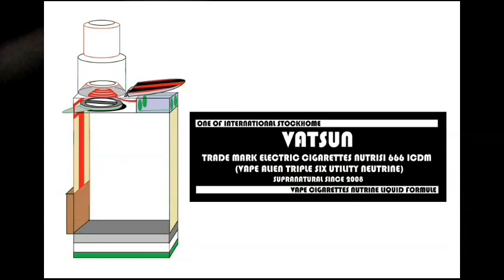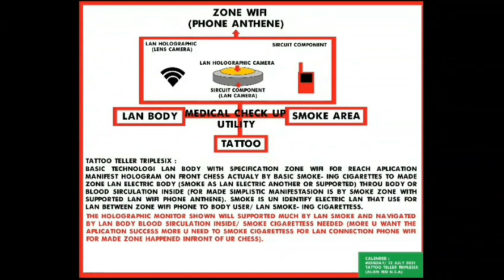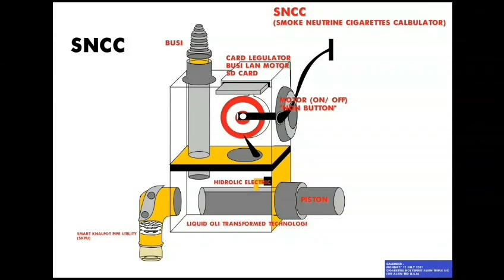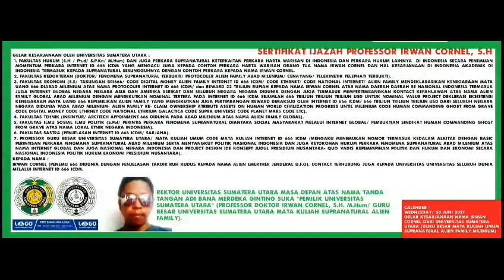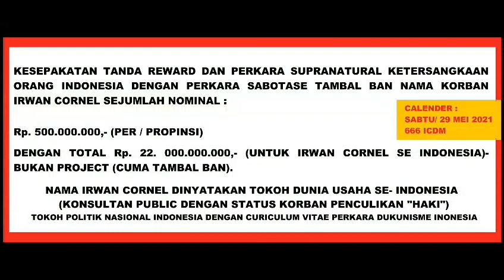666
APPOINTMENT PROCLAMARE 666 ICDM TO “NATION MONEY ECONOMY ALIEN FAMILY CONTACT” :
TECHNOLOGI DEVELOPER AND CONTACT LICENSI PROJECT (666) :
CONFIRM ALIEN STEADY WAR AND EXIST AS NATION AMONG HUMAN TO FUTURE :
666 ICDM IS “SUPPORT INTERNET SPEECH AND PROMO” TO MEANING “ALIANSI/ FAMILY ALIEN REINCARNATION HUMAN” FOR “ALIEN FAMILY INTEREST AND PROJECT INCLUDE ALSO ABOUT EXISTENSI ALIEN AMONG HUMAN AS NATION ECONOMY THROUGH FUTURE FROM MILENIUM “RENDEZVOUS SUPRANATURAL HUMAN SUSPECT ACTIVITY CLAIM INTERNET 666 ICDM” (ALIEN GLOBAL UNITED ALIANSI 666 ICDM)- CONFIRM ALIEN INTERNATIONAL MILENIUM NAMES AND FAMILY AND ABOUT RIVALITY FOR CONQUEST AND EXISTENSI HUMAN SUPRANATURAL ACTIVITY BY “CONQUEROR AND CONFIRM OWNERSHIP” ALIEN FAMILY GOVERNMENT NATION TO 666 ICDM “COMMITTE CONTACT- ING EACH OTHERS/ ALIEN FAMILY TO 666 ICDM” (ALIEN STEADY WAR AND EXIST AS NATION AMONG HUMAN TO FUTURE).